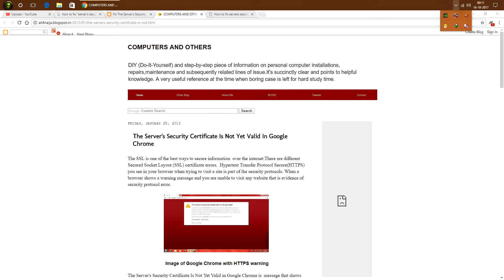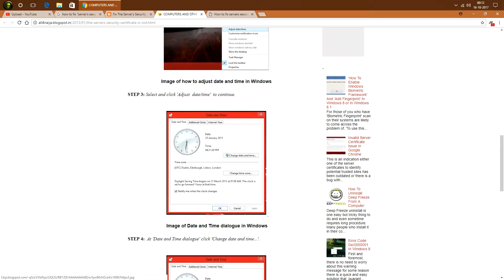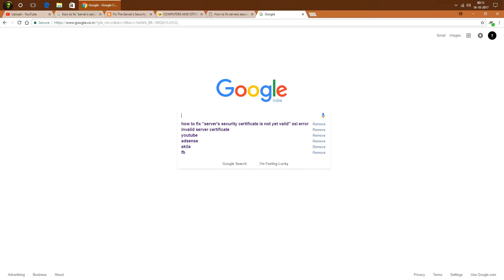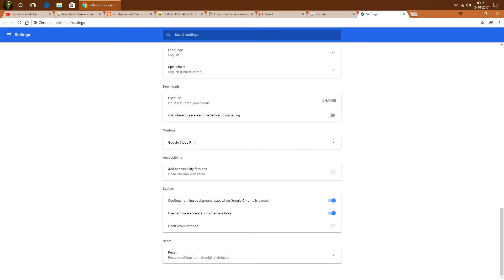how to fix "server's security certificate is not yet valid" SSL error